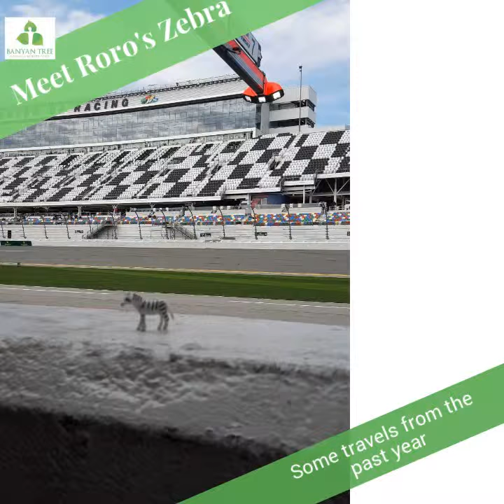Meet Roro's Zebra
Last year one of the Cobra's children left behind his toy zebra at a practice. Jenny rescued it and put it in her bag to give back to him, but then forgot about it. At an IMSA race it was rediscovered in her backpack. She started taking pictures of the zebra at Banyan Tree travels. Roro's parents loved it. Now Roro's zebra is doing some traveling, and we want to share it with you. Thank you, Carlos and Krissy for letting us share this with everyone!